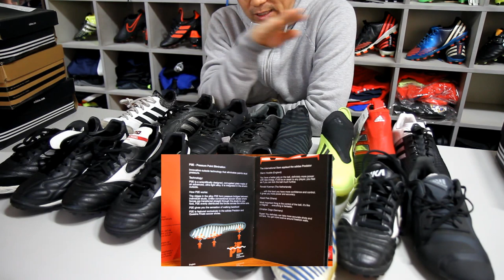TF화에 관하여 - 제1편 TF화 열전